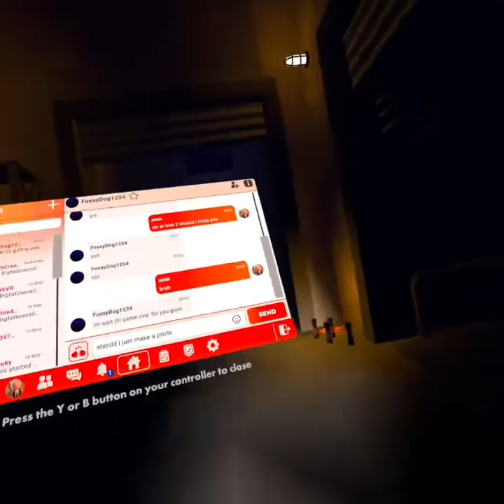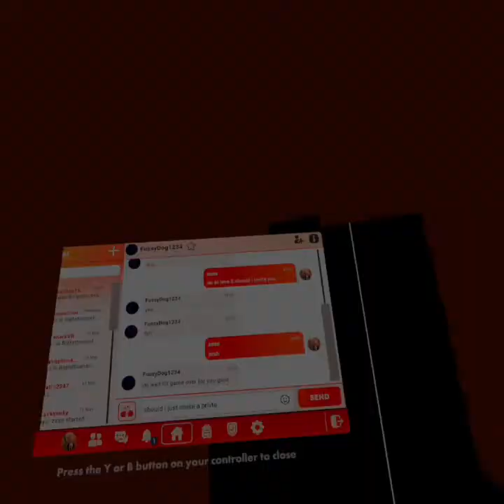Trying to finish rec room back rooms